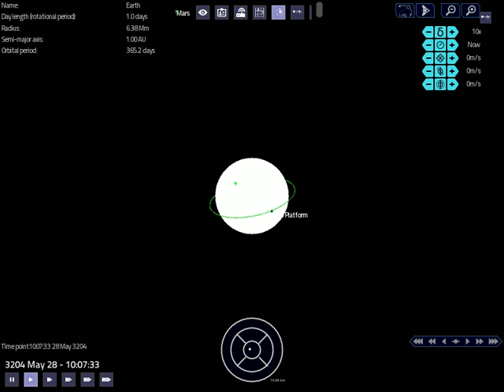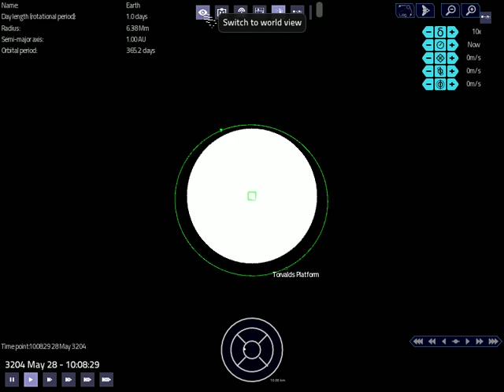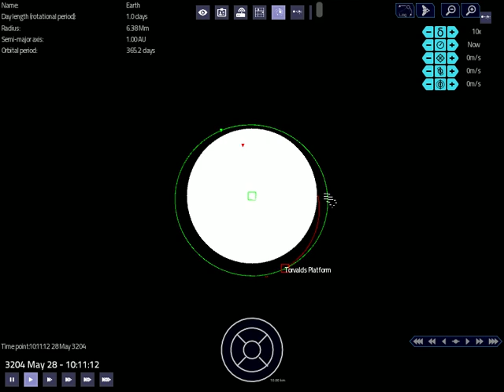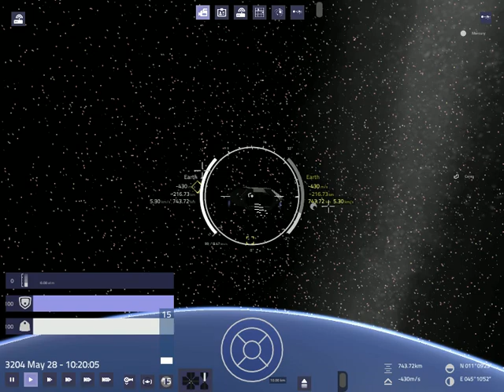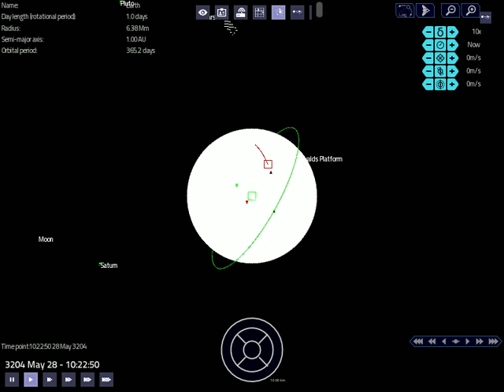Pioneer - Journey to the Himalayas 1 of 3 (Disembarking)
I disembark over South Africa and head northeast over Madagascar, crossing the Indian Ocean to re-enter over Western India. This first part is departing the station and course corrections.

pioneer 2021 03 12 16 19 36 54